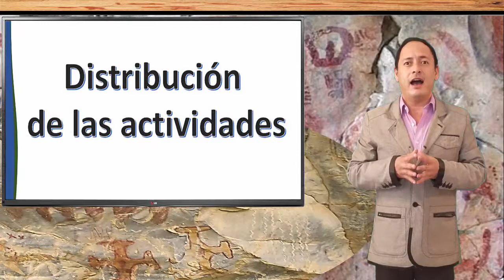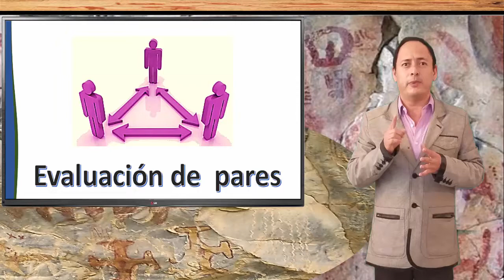Presentacion sMOOC Arte Rupestre Pinturas Milenarias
Este curso pretende dar a conocer la historia del arte rupestre, conocer las diferentes manifestaciones sociales y culturales que nuestros ancestros plasmaron a través de pinturas sobre rocas. Concientizar en el ser humano la importancia de preservar el arte rupestre ya que crea una continuidad de nuestra historia y nos brinda una mayor identidad como seres sociables